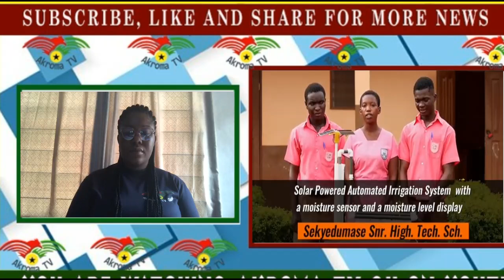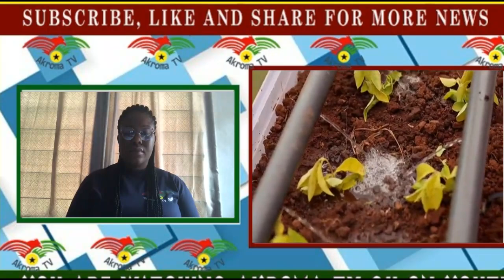Amazing! Sekyedumase makes Nana Addo proud as STEM students make solar projects for future…